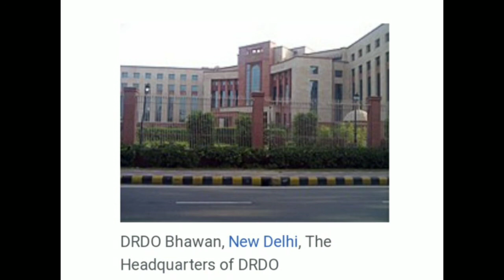CORONAYE THURATHAN INDIAN DRDO/കൊറോണയെ തുരത്താൻ ഇന്ത്യൻ മെഡിസിൻ.